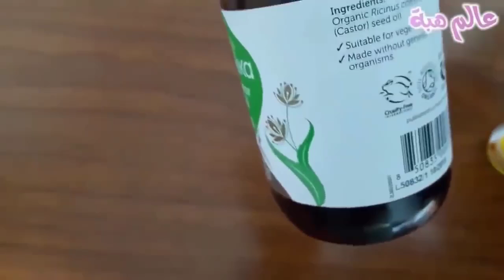باي باي التشققات و الخطوط البيضاء والحمراء/كريم خارق يزيل الخطوط البيضاء والسيلولايت بفاعلية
تمدد الجلد او الخطوط البيضاء (سترتش مارك ) من المشاكل الجمالية وخصوصا تشققات البطن وتمدد جلد الارداف والكتف والفخذين وغيرها من المناطق.اليكم اقوى خلطات علاج تشققات البطن تعمل على شد البطن والترهل لتحصلي على بطن ناعم ورطب/باي باي التشققات و الخطوط البيضاء والحمراء/كريم الفازلين يزيل الخطوط البيضاء والسيلولايت بفاعلية